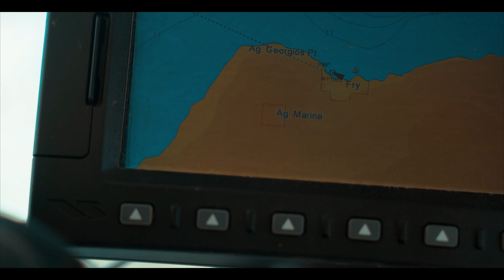The secret island of Aegean | Greece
Αρμάθια: Ένα ακατοίκητο νησάκι απέναντι από την Κάσο με μια από τις καλύτερες παραλίες στην Ευρώπη. Αρκετά μακριά από τα ανεπτυγμένα τουριστικά θέρετρα, επιδιώκει να επισκιάζεται από τις απαστράπτουσες γκλαμ ακτές των Κυκλάδων, απολαμβάνοντας τη μοναχικότητά της. Το slow travel σε όλο του το μεγαλείο! Αν θες να σε ταξιδέψουμε εκεί ή χρειάζεσαι φωτογραφίες, βίντεο, και κείμενα, για την επιχείρησή σου και το site σου, επικοινώνησε μαζί μας!

Το SteMajourneys είναι μια ψηφιακή πλατφόρμα που προσφέρει διαφορετικές ταξιδιωτικές εμπειρίες σε μικρά γκρουπ, εταιρίες και μεμονωμένους ταξιδιώτες, ενώ αναλαμβάνει και τη δημιουργία περιεχομένου για επιχειρήσεις, ιδιώτες, και τοπικούς φορείς (φωτογραφίες, βίντεο, κείμενα, περιεχόμενο για τα κοινωνικά δίκτυα). Για περισσότερες πληροφορίες, μπες στη σελίδα μας ή στείλε μας μήνυμα
Exploring Armathia island! The hidden gem of Aegean can't hide anymore.